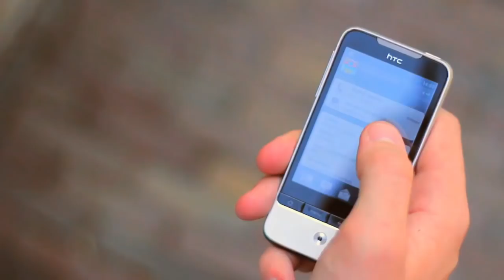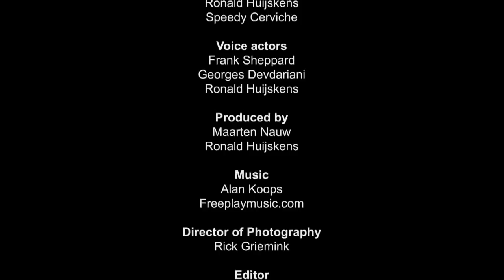Samurai Pizza Cats 2011 (fan video)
Samurai Pizza Cats
Old fan project we did a few years back.